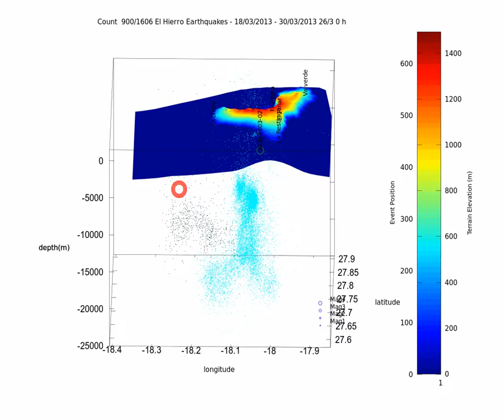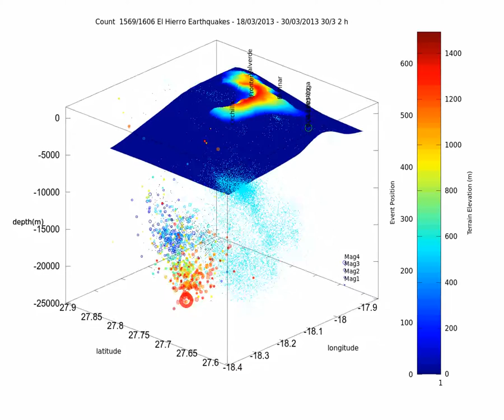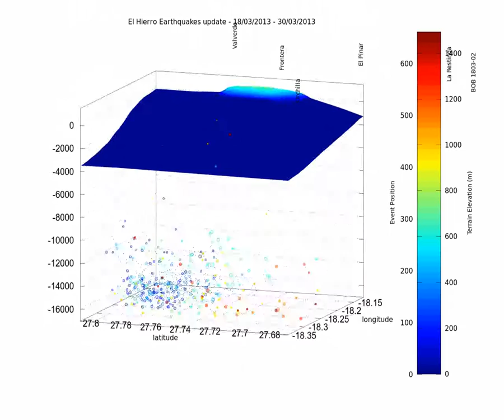El Hierro 4D earthquake crisis update 2013-03-30 1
This is the update up to march 30th 8h05.
The earthquakes since 27/03 17h43 are shown as filled circles. Previous earthquakes are shown as empty circles dating back to 26/03 0h00.
Earthquakes prior to that date and down to march 18th are shown as small black dots.
The cyan dots represent all earthquakes since the beginning of unrest in July 2011.

Color of the circles is proportional to their position in the list. (see left of colorbar).
Right scale of colorbar is related to terrain elevation.

The bathymetry is also shown.

The events continue to move to the south and most of them are getting deeper. The swarm seems also to orient itself more to the southwest in the last stages.
However note that around 1'30 there are some shallower earthquakes.

There were also a few quakes yesterday deep under the El Golfo area (betwen -18 and-18.1 longitude) in what is supposed being the "magma pump".

The video is divided in 4 parts. First an event by event timelapse, then a rotational phase followed by a 0-90 ° rotation to show an top view of the swarm. Finally a zoom is made focused on the last event.

Data from IGN, NOAA, made on Gnu Octave